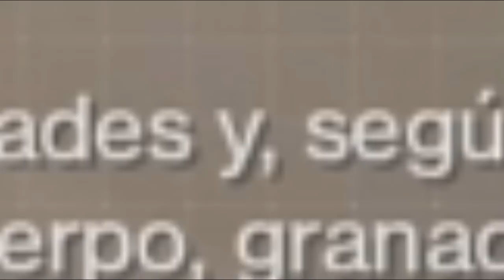MEMEANDO CON: LA NUEVA PISTOLA EXCEPCIONAL. ¿Valdrá la pena en el crisol?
Hola, Dudes!
Ya tenemos el video de la nueva excepcional, un poco tarde, pero honestamente no me importa, espero que disfruten del video, dudes y espero que tengan un excelente fin de semana ♥